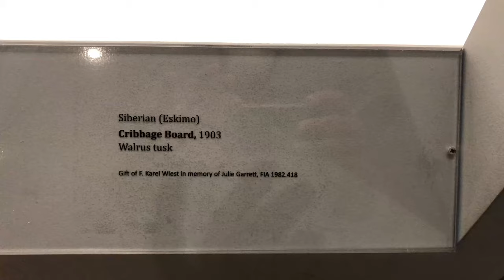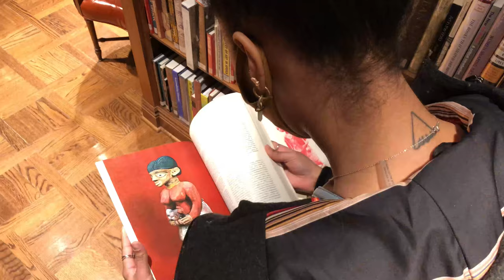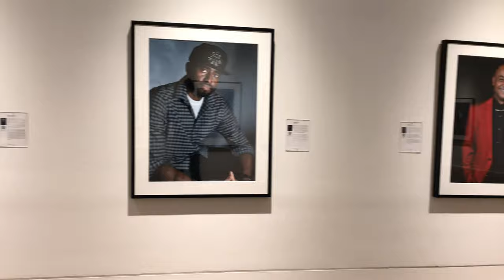Flint Institute of Arts. And Then We Drank. | Interested EP 1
I love going to art museums. I love going to most museums. We saw stone art and glass art and portraits of local Flintonians. I love drinking cider. In this series, I am going to show you things that I am interested in. These are the things that surprise me, interest me, motivate me, inspire me, or that I just like. In 10 years, I will look back on these videos and smile.